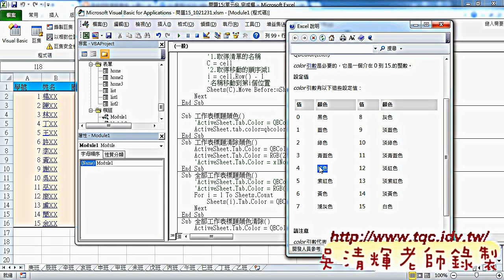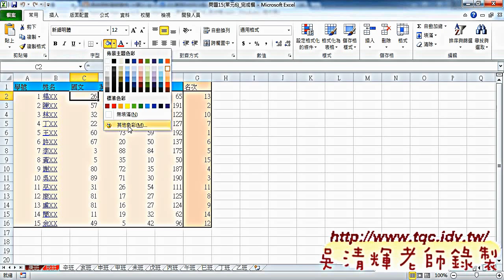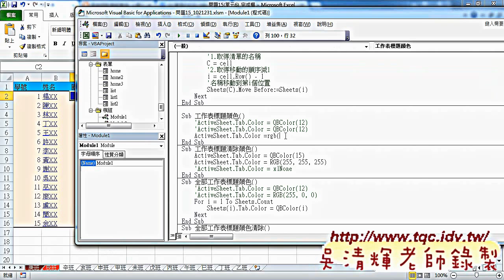如何在工作表加上顏色